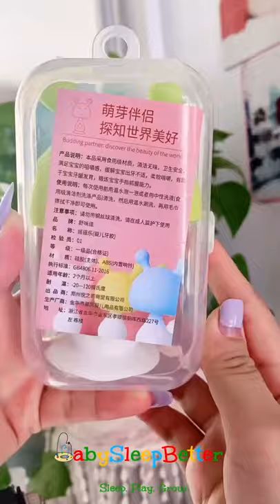Food grade silicone baby, little mushroom teether